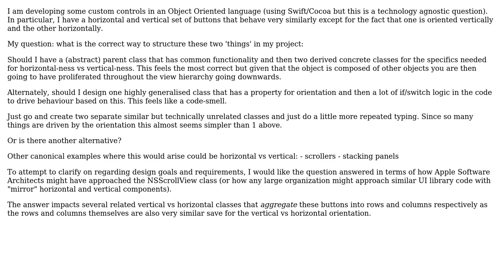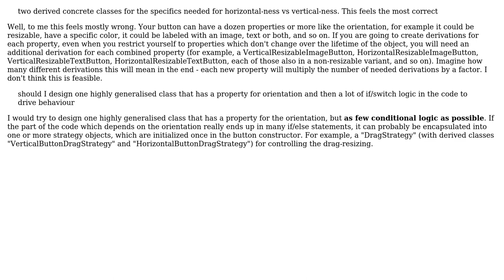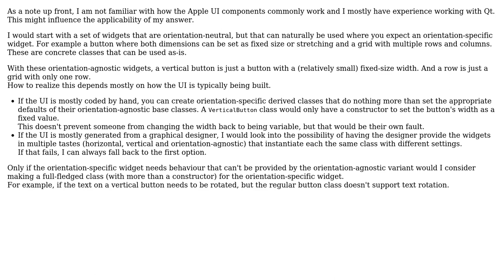Software Engineering: What is the correct Object Design/Architecture for the following scenario?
With thanks & praise to God, and with thanks to the many people who have made this project possible! | Content (except music & images) licensed under CC BY-SA | Music | Images & others | With thanks to user Senthu Sivasambu user Sam user Doc Brown user Bart van Ingen Schenau and the Stack Exchange Network Trademarks are property of their respective owners. You are responsible for your own actions.